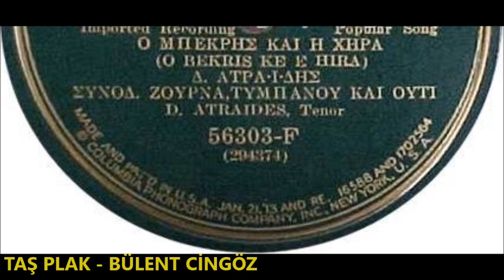Δημήτρης Ατραΐδης - Ο μπεκρής και η χήρα - 1931